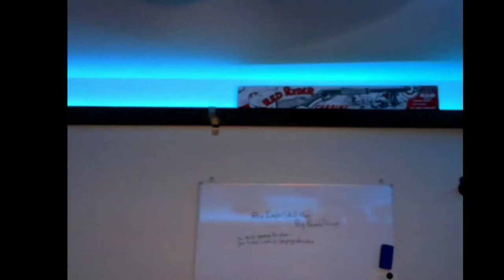meth.EXE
my coordinates are 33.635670, -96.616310 please dear lord somebody save me the screaming never ends